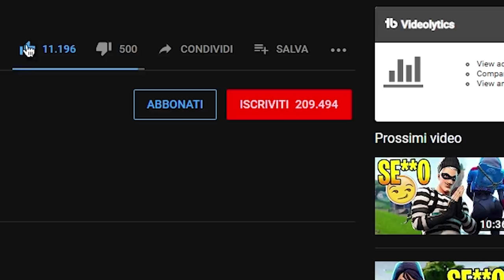9 COSE che VUOI VEDER TORNARE su FORTNITE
Ecco le 9 cose che vuoi veder tornare in fortnite!